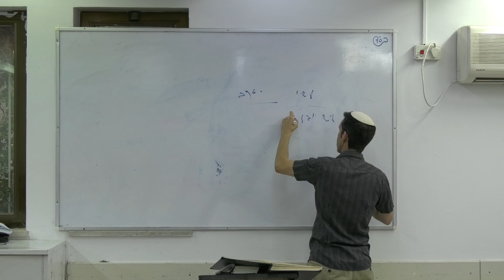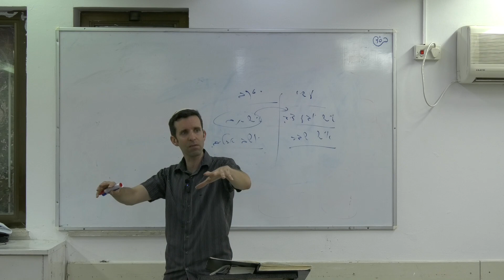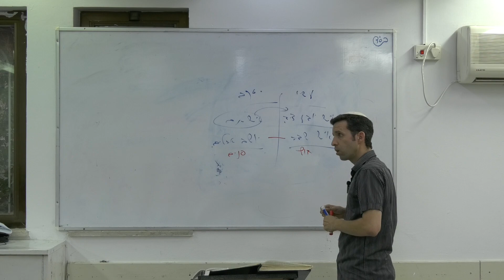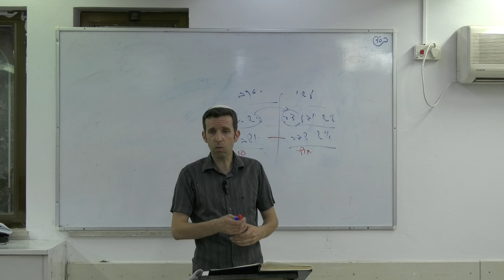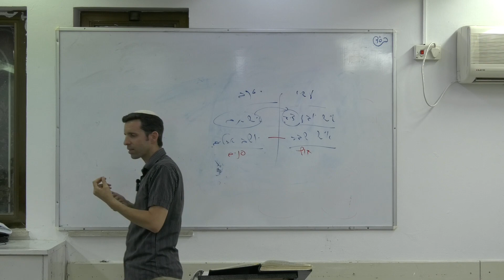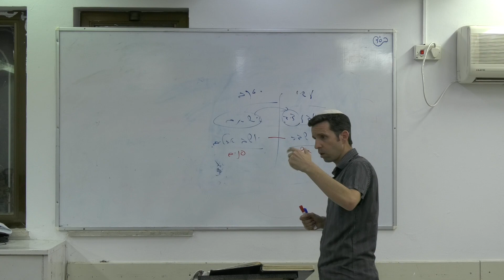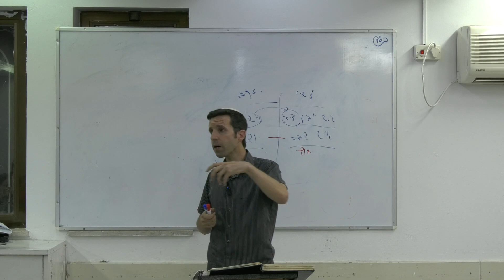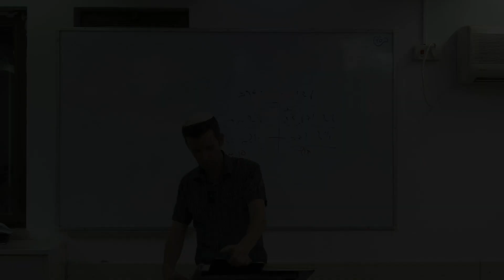ראשית המאבק בין יעקב ועשיו - המשך | פרקי יצחק ויעקב 3 | הרב דוד סבתו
בשיעור נעסוק במאפייני האישיות של עשו ויעקב ואיך הדבר משפיע על זיקתם לבכורה.